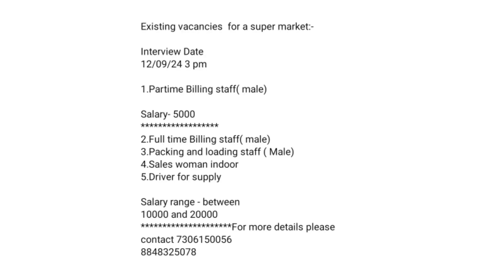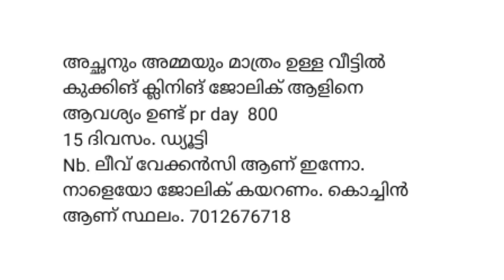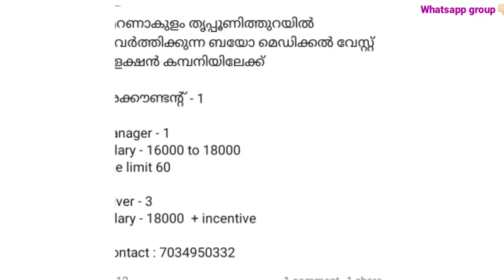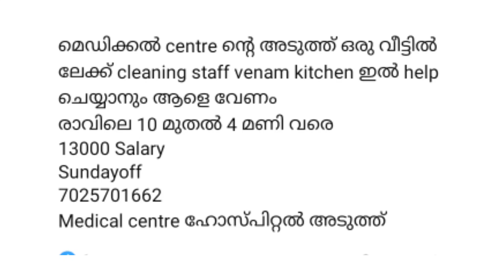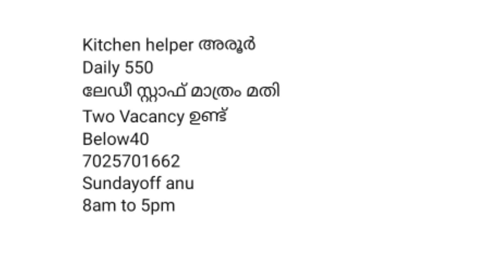ഇന്ന് വന്ന ജോലി ഒഴിവുകൾ |kerala job vacancy today | latest job vacancy in kerala